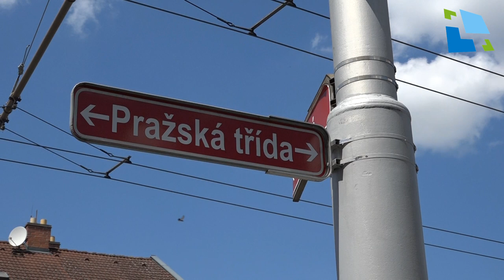Řízení křižovatky policistou